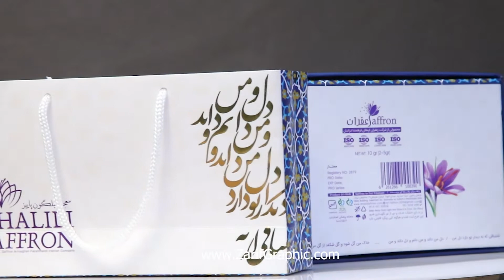Unveiling Khalili Hard Box Saffron Packaging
Iran supplies 90% of the world's real saffron. And not just ordinary saffron. This country produces the highest quality saffron literally.

That's right. Iran has the most and the best saffron globally, which is why original Persian saffron represents quality more than anything.

So with this mindset, our team started working on the Super-Negin Kalili Saffron Design project. As always began with research. We dived deep into the Persian culture and history. More specifically, we looked for elements symbolizing ancient original Iranian identity. as a result, we came up with a few ancient famous elements to represent this originality:

Patterns of the famous Persian rug - since Persian rugs are known for their richness and exciting designs, we elegantly used those patterns in the background of our packaging.
Persian tiles design on the packaging sides, we showed off Persian tilling art with beautiful colours and used famous drawn patterns to represent royalty and authority.
Relative poetry - for this Khalili packaging, we used a poem by the famous Persian poet called Rumi. The Persian language is known to be the most poetic language in the world, and we wanted to use that kind of value to speak of product. so used this verse of poem on the right part of the packaging front

We used purple for the logo and product description to symbolize saffron flowers and introduce the brand identity. This hard box packaging is placed in a handbag with the same design and is a suitable gift for friends.

جالب است بدانید که ایران بیش از 90 درصد کل زعفران جهان را تامین میکند. آن هم نه هر نوع زعفرانی. بلکه باکیفیت‌ترین زعفران دنیا را. بله. ما چه در کمیت و چه در کیفیت تامین زعفران حرف اول را در جهان میزنیم!

این موضوع باعث شده تا برای مخاطبان جهان اصالت ایرانی این ادویه محبوب امری بسیار مهم باشد.

به همین منظور نمایش هویت ایرانی در طراحی بسته بندی زعفران برای تولیدکنندگان و مصرف کنندگان اهمیت زیادی دارد. در طراحی بسته بندی زعفران سوپر نگین خلیلی نیز برای ما و کارفرما این موضوع مهم بود!

برای ما مشخص بود که سوپر نگین خلیلی بعنوان یکی از گرانترین نوع محصول زعفرانی این برند باید جسارت نشان دادن یک ماهیت ایرانی، باستانی، اشرافی و لوکس را داشته باشد. از این رو ما در ظریف گرافیک المان‌هایی که نمایانگر این مضامین اصیل در ایران بود را یک به یک بررسی کردیم.

از نقوش باستانی در بافت فرش در پس زمینه گرفته تا نقوش موزاییک محبوب ایرانی در وجه‌های کناری بسته بندی. همچنین ما شعری از شاعر محبوب ایرانی، مولانا را در سمت راست بسته بندی آوردیم و آن را با فونت نستعلیق و چاپ طلاکوب جلوه دادیم

برای لوگو و معرفی محصول از رنگ بنفش استفاده کردیم تا علاوه بر معرفی هویت برند، نمادی از گل زعفران را با این رنگ معرفی کنیم.

این بسته بندی سخت (هاردباکس) در کیفی دستی (بَگ) با همان طراحی قرار میگیرد و هدیه ای مناسب برای دوستان و آشنایان می باشد.